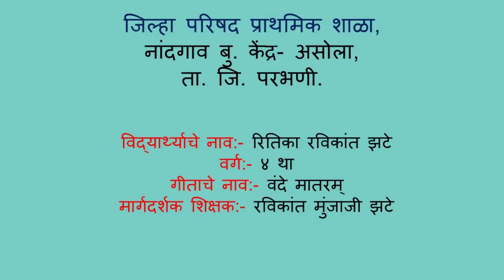वंदे मातरम्|Vande Matram|Ritika Zate|zpps Nandgaon Bu|Pragat Parbhani|प्रजासत्ताकदिन विशेष